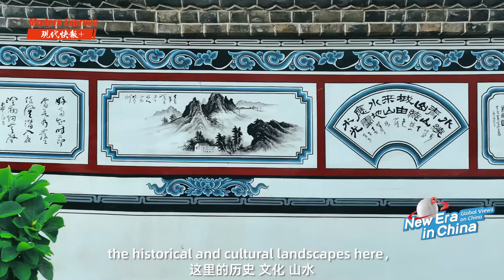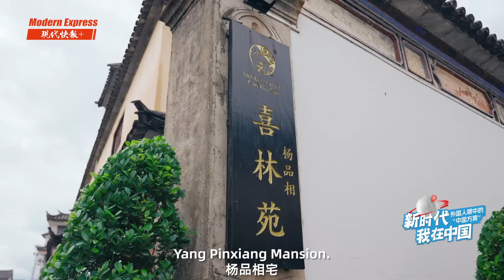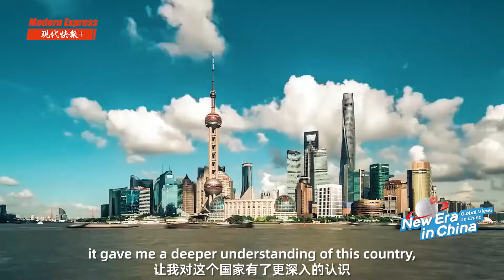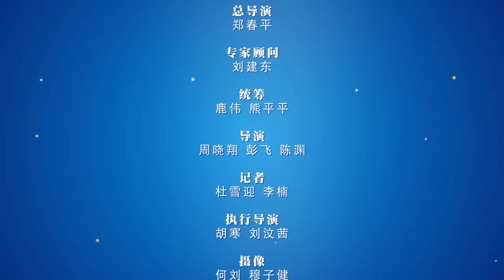Global Views on China | Brian Linden: Finding the Perfect Life in Dali’s Countryside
Brian Linden comes from Chicago, USA. He has maintained a connection with China for over 30 years and lived in Dali, Yunnan Province for nearly 20 years.
Linden came to Dali in 2004 and settled down here. He arrived in Dali to visit Xizhou, a thousand-year-old Bai ethnic historic town with well-preserved architectural complexes from the Ming, Qing, and Republican periods of China. In the town, there is a cultural heritage building called Yangpinxiang Mansion. He spent two years carefully refurbishing and transforming it into the Linden Centre, a boutique hotel that combines accommodation and a cultural center.
During his almost 20 years in Dali, Linden has explored practically every village, witnessing its rapid development. The Chinese government's efforts to narrow the urban-rural income gap and enhance people’s quality of life through investments in transportation, communication, healthcare, education, and other aspects of livelihood have been notable.
Years of firsthand experience have granted Linden a profound understanding of China. “No one will be left behind in China’s rapid progress, and I have high hopes for the country’s future.”He expressed.